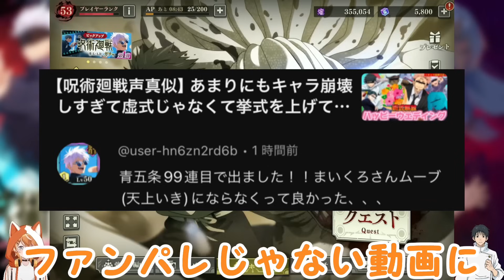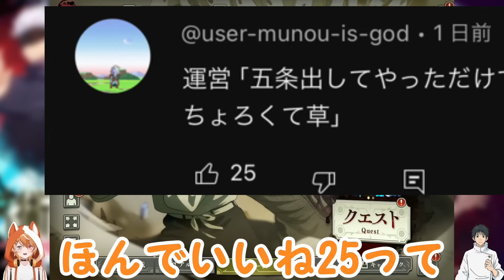【ファンパレ】蒼五条と闇夏油の共闘があまりにもかっこよすぎたwww【呪術廻戦】【ファントムパレード】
概要欄見てくれてありがとう✨

Twitch配信始めました🕊️

まいくろさんのTwitchアカウント

基本的にスト鯖だったりオンラインで遊んだりするゲームや大人数で地声で遊んだりするゲームはこちらのTwitchで配信していこうと思ってます!

寝れない配信のホラーゲームやストーリーなどがあるゲームや声真似しながらしたりするゲームはYouTubeで配信する予定です🙏

基本的に配信するよーってなった時はTwitterで
告知ツイートするのでそちらを確認して下さい🙏

※古参の方へ※
今まいくろさんは性別、年齢等を公表していません。
性別が判別できてしまうコメントはしないようにお願いします。

ここからでも友達追加できるよ！☺️